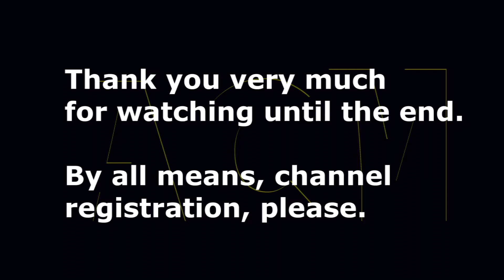By 2018 year first half year home sales, "Note" is registration car No. 1! Commercial of "Nissan"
A "Nissan" one "Note" was first half year home sales for 2018 years, and registration car No.1 was achieved. It was a heroic achievement in 48 after since "Sunny" in a first half year in 1970. Of 100% motor drive, "e - POWER" seems popular.